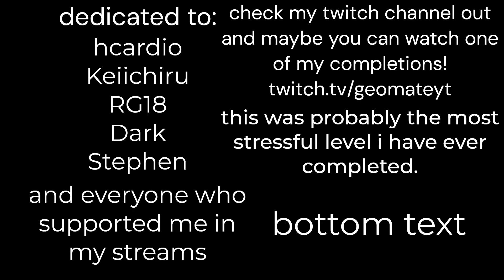Future Funk II by JonathanGD 100% (Insane Demon) - the most stressful level i've ever beaten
Enjoyment: 7/10
died at stupid places (also the gameplay is a bit goofy) but overall, it was fun